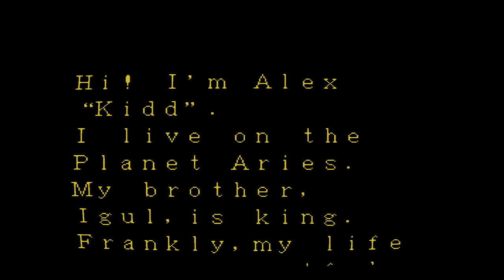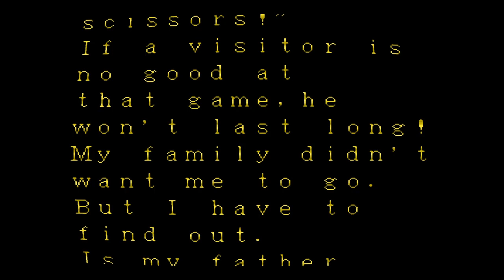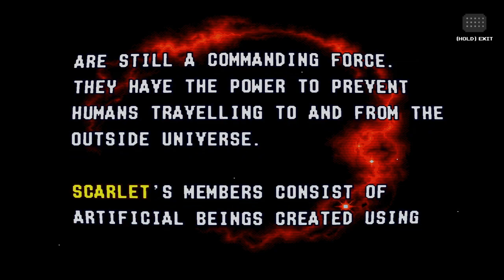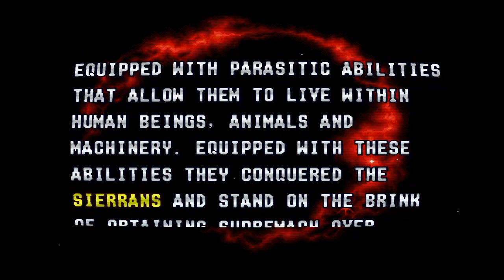3 Classic games #1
1.Alex Kidd In The Enchanted Castle
2.Alien Soldier
3.Alien Storm